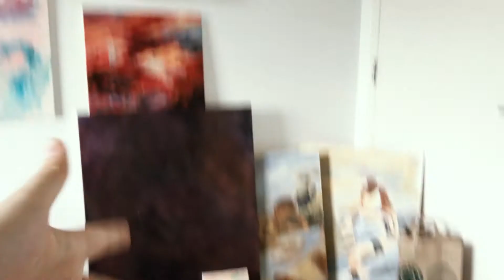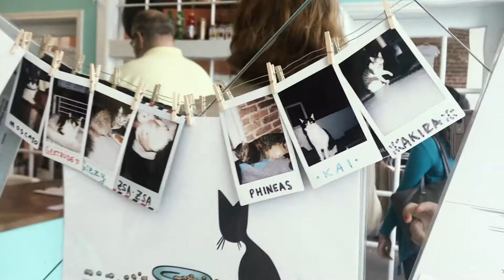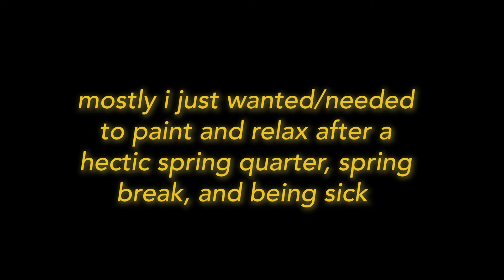weekly vlog no 1 | painting, cats, and more cats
time to pretend like this isn't the first vlog i've uploaded in two months :D

sorry i've been MIA! all of last quarter i was trying to vlog but it never felt right. i was trying to daily vlogs, weekly vlogs, bi weekly vlogs, monthly vlogs, a finals vlog. nothing worked out so i'm TRYING to get back into the swing of things. i have a couple of catch up posts on my blog if you're super interested. also i'll link my more personal insta below so you can actually see what i do that isn't art related.

happy to be back! i'm about to start editing my second vlog right after i publish this so hopefully i'll see you again in a few days.

but anyways let's talk! last quarter i spent a lot of time basically living at my girlfriend's apartment. in my catching up vlogmas vlog (lol) i showed some snippets of us moving into her new apartment but basically, she lives much closer to my than she did before and NOW we basically live together. and it's super cool. but that's why i say "it's been a while since i've been here" in reference to my dorm because i don't get to spend too much time in it anymore. which is okay because i move out in a couple of weeks. you will be seeing more of it though in my weekly vlogs.

the painting that i was working on pretty much looks as it did at the end of the clip in the video. it was my first time painting traditionally in like uhhhh 5 months? the last video i uploaded was a digital painting timelapse because i was in a digital painting class all last quarter. it's been a little tricky getting used to. i wrote a little bit about the assignment on my last blogpost so you can check it out if you're interested but basically the assignment was to paint our "self image as a landscape." very art school. i love it (genuinely)

and there were SOOOO MANY CATS. SO MANY. CUTE CATS. we went to a cat cafe which you see at the end of the vlog and i just. cat heaven. they were all so cute and sweet.

OKAY. that's all i have to say. i need to go finish making dinner, watch thor, and edit my next studio vlog.

love! av

music used
aly & aj - good love

i shoot on my iphone 7 and edit with adobe premiere pro